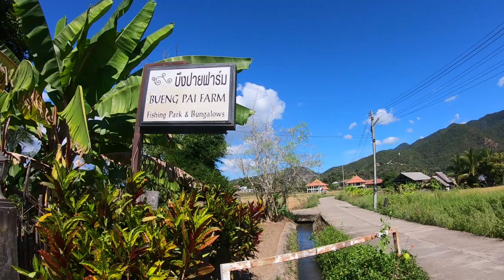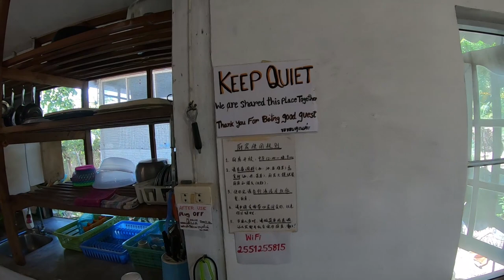Pai Thailand 2023 | Review of My Accommodation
This is the hut/accommodation I stayed in on the first night of my Chaing Mai to Pai northern Thailand road trip. Bueng Farm was my destination for the first night's sleep. It was a really nice Hotel with amazing views and scenery. I had a fishing lake right outside my door, which was amazing.  It wasn't the cheapest Pai has to offer and was more on the expensive side for a hut. You pay for the views and the lake.  Orn is a wonderful host, she will take care of everything for you. It's located in a very quiet part of town, I loved this area.